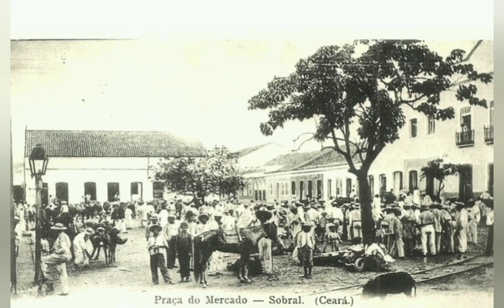Musica de Sobral 03 -Minha eterna Sobral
Minha eterna Sobral, música do cantor e compositor Vicente Lopes